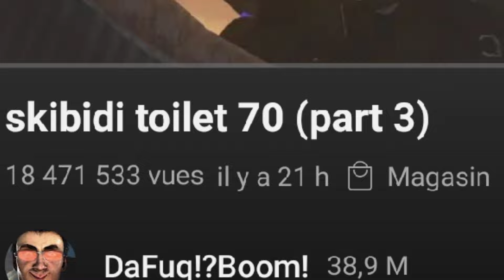مذا يحصل في سكبدي توليت؟ وهل الأسترو أقوى من الزعماء؟ تحقيقات وكشف أسرار(skibidi toilet 71+)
شكرا لكل من يتفاعل في القنات شكككرا لك صديقي المشقلب 🤍
 شاهدت وحللت معاكم بعض المقاطع عن سكبدي تواليت .
 أتمنى تستمتعو معي واعتدر على التاخر 🙏

تفاعلكم يحفزني فلا تنسا الإشتقلاب في القنات ( إشتراك)  💪

(( كن سعيدا لكي لا تكون حزينا ))

سكيبيدي تواليت71(جزء3) (جزء2)
سكيبيدي تواليت
المرحاض المرعب
المراحيض 71
سكيبيدي داب داب

بانبان 6 7
ألعاب رعب جديدة
لعبة رعب
بوبي بلاي تايم الجديدة
بوبي بلاي تايم جزء ثالت
بوبي بلايتايم
بانبان 2
بان بان 2
قارتن اوف بان بان 6
قارتن اوف بانبان 7
بروجكت بلاي تايم
هاقي واقي
سبونج بوب
سبونج بوب المرعب
skibidi toilet 71 (part3) (part2)
skibidi toilet 70 71
scary skibidi toilet
Skibidi dab dab yes yes
banban  6 7
horror game
hurror SpongeBob
new game play
poppy playtime
project playtime
scary spongebob